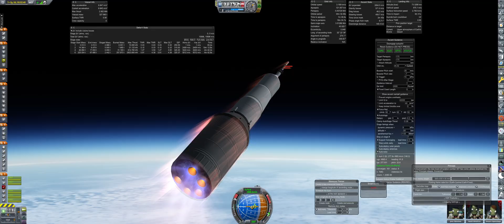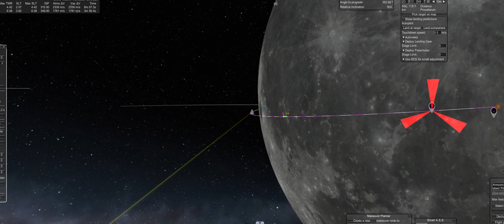Soviet Space Program - EP20 - More Flags More Footprints [KSP/RP-1]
With landing the first cosmonauts on the Lunar surface, we press on with another crewed Lunar mission, as continue our exploration of nearby planets.

This is a Realism Overhaul RP-1 career on Moderate difficulty following a soviet-only tech path.

Standard RP-1 Express install with Principia, Camera Tools, Minimum Ambient Lighting, Soviet Spacecraft, and Firefly